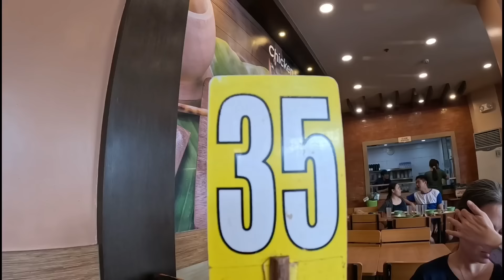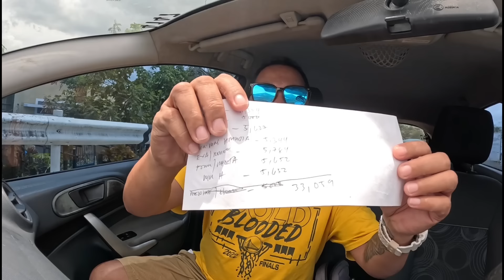CHIN-CHIN DUMALAW SA BUROL NG KAPATID KO AY MAY MENSAHE?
CHIN-CHIN DUMALAW SA BUROL NG KAPATID KO AT MAY MENSAHE#kuyanolivlog